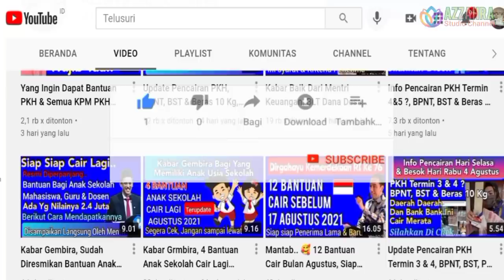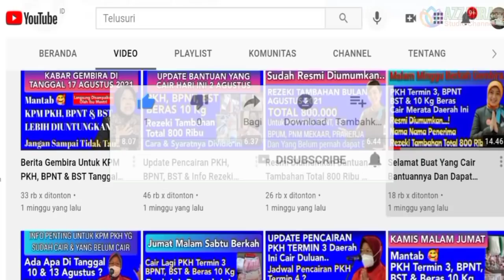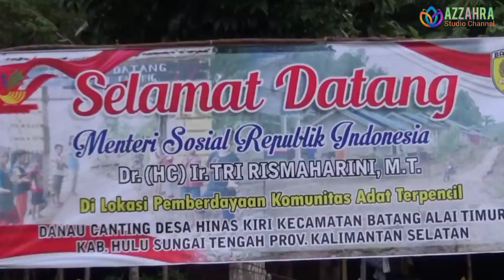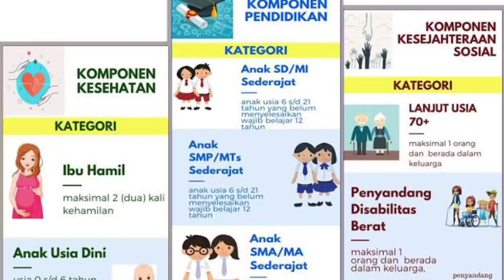Update Pencairan PKH/BPNT Hari Ini & Besok Di 103 Kabupaten/ Kota Dan 1 Info Penting PKH Tahap 4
Semoga bermanfaat

Salam,
Azzahra Studio Chanel